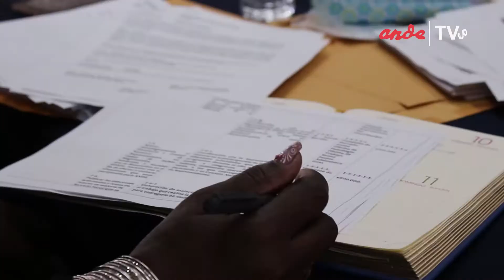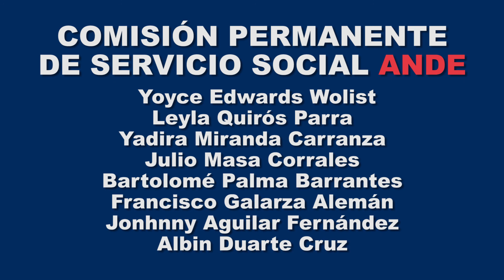CÁPSULA #1 COMISIÓN PERMANENTE DE SERVICIO SOCIAL ANDE